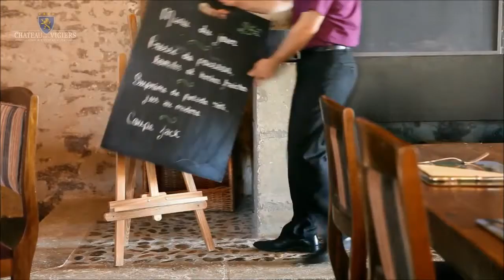brasserie le chai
La brasserie le Chai, au château des Vigiers à coté de Bergerac.